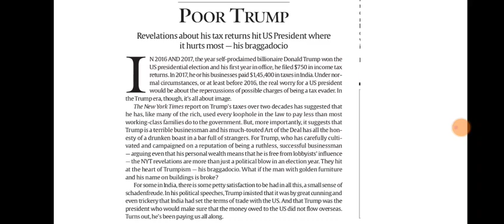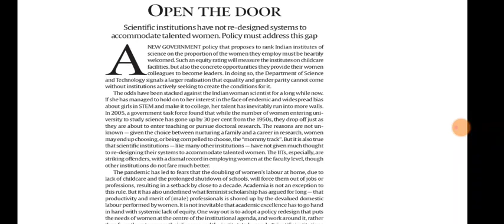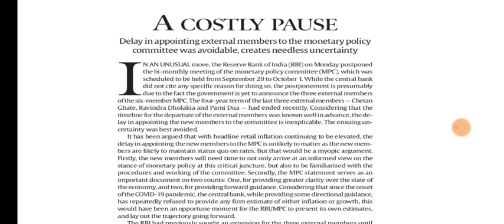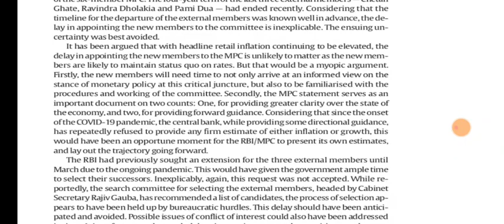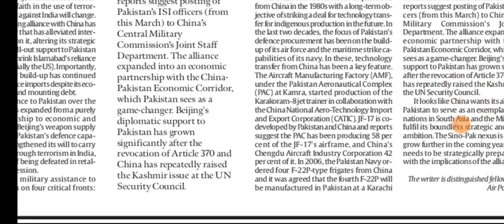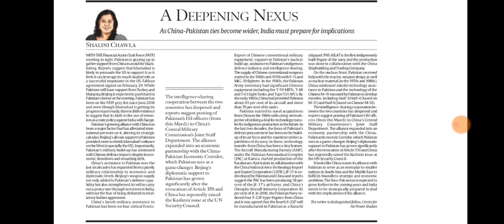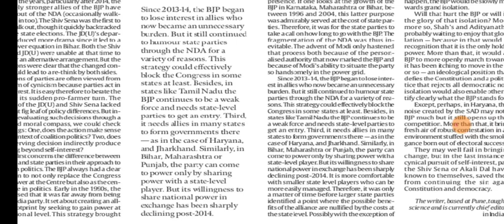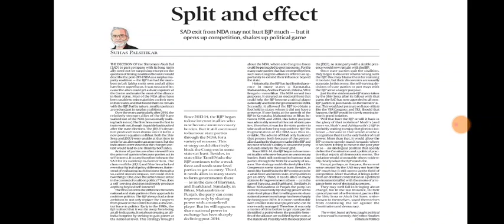30 September 2020 Indian Express | Editorials Simplified | Ayushi Joshi | Achieve IAS